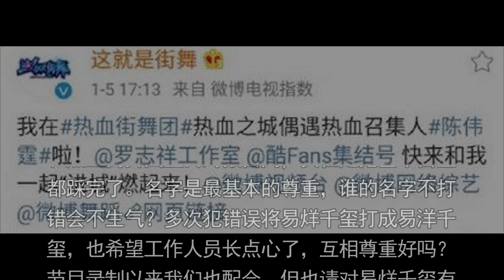易烊千玺为什么不参与这就是街舞录制